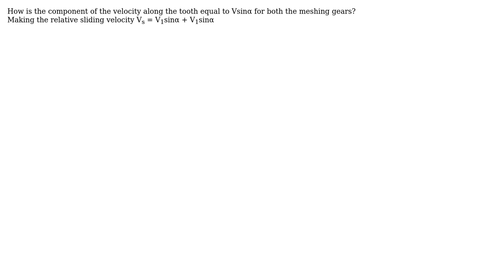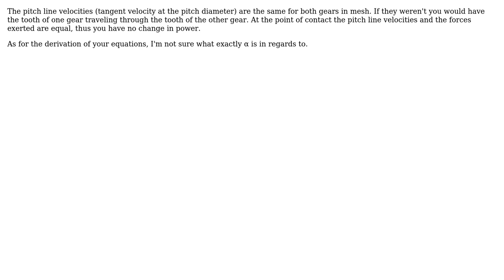Engineering: How is the sliding velocity between two spiral gears derived?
With thanks & praise to God, and with thanks to the many people who have made this project possible! You are responsible for your own actions.